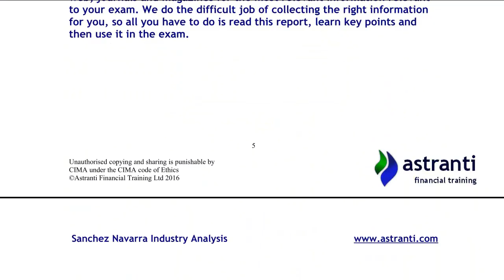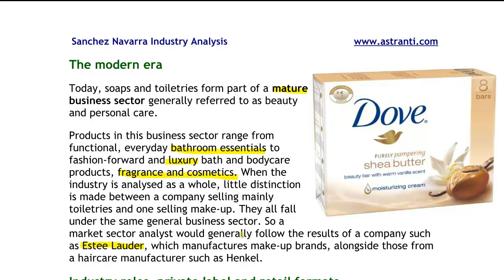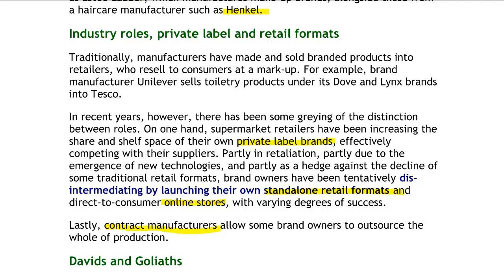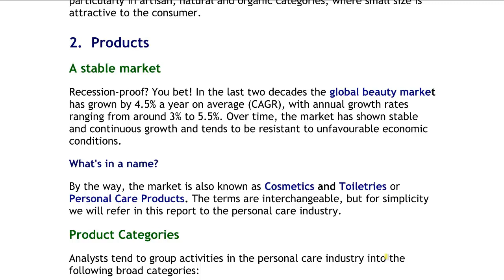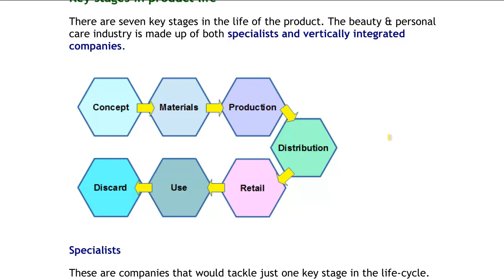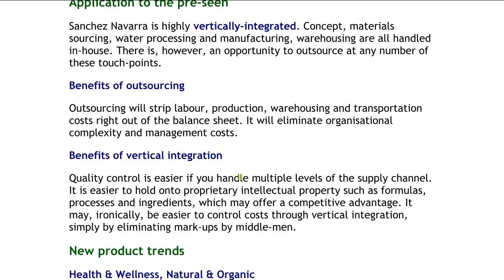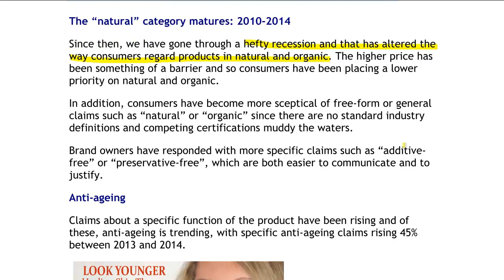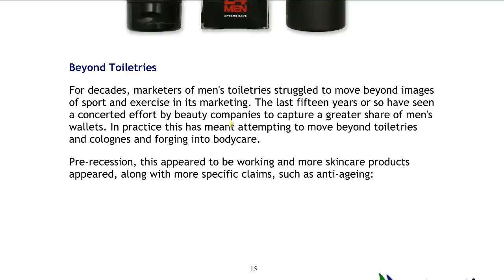CIMA May 2016 Operational Case Study - Sanchez Navarra - Industry Analysis Sample video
This analysis is also part of our full Operational Case Study course. Follow this link for more details

It is critical to demonstrate to the examiner that you have strategically analysed in great detail the fictional company and the industry it operates in, as this is key to gaining high marks in your exam!

However, we know this can take a lot of time and effort so we have done the hard work for you!

Our team has spent many hours finding information that will help to you achieve a wider perspective of the industry and build a deeper knowledge in preparation for the exam.